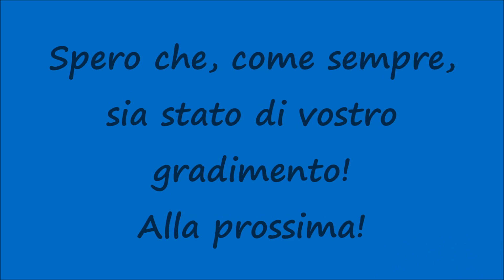[HD - Treni] SOUND E402A.033 + Treno Intercity misto SUN / XMPR in partenza da Firenze Campo Marte!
Un saluto a tutti voi, miei carissimi amici e "followers" di Youtube! Nuovo video riguardante i Treni e nello specifico vediamo la partenza della E402A.033 con relativo SOUND in testa all'Intercity 585 composto da Carrozze SUN / XMPR dalla Stazione Ferroviaria di Firenze Campo di Marte. Spero che, come sempre, sia stato di vostro gradimento! Alla prossima!